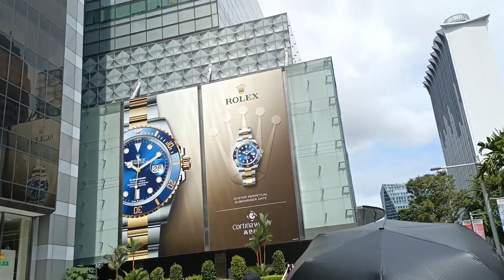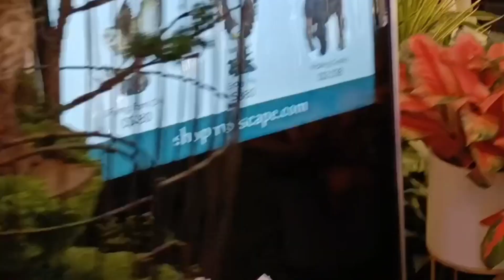BACK TO MEETING PLACE@ PARAGON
Thank you so much. GOD Bless all!!!

Amajoy Vlog